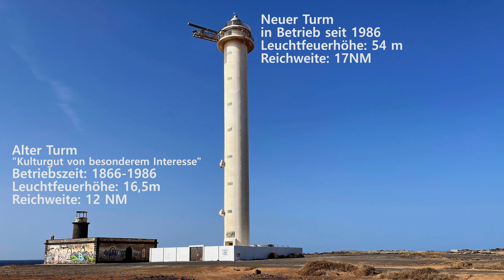Magisches Lanzarote - Faro de Punta Pechiguera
🎥 Reisen: Ich nehme Euch mit auf die Insel Lanzarote (Kanarische Inseln) und zeige Euch den "Faro de Punta Pechiguera" an der Südspitze der Insel.

Mit Untertiteln in mehreren Sprachen.

Viel Spaß mit den Impressionen.
Euer Taunus Uhu🦉

"Electric dreams" by Scott Buckley

Wie Du mich unterstützen kannst - ich freue mich darüber .
📝  Kommentiere - comment
👍🏻  Like - Thumb up
➗  Teile - share